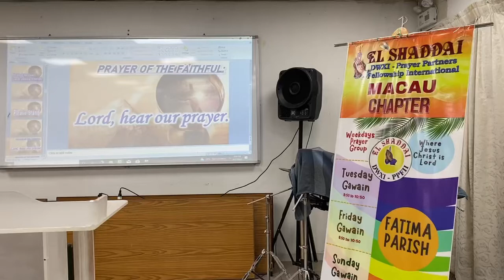Tuesday Family Appointment with El Shaddai-September 27, 2022 Part1